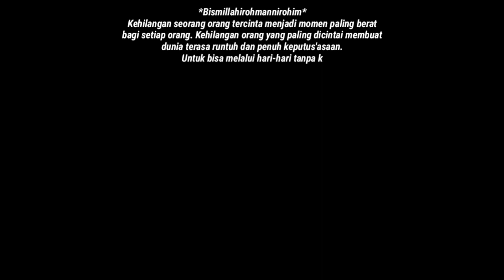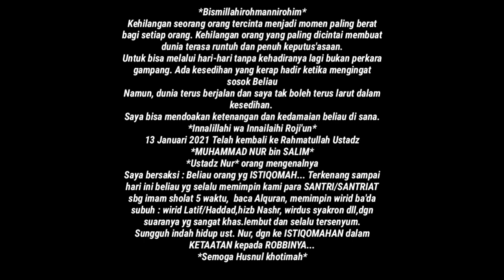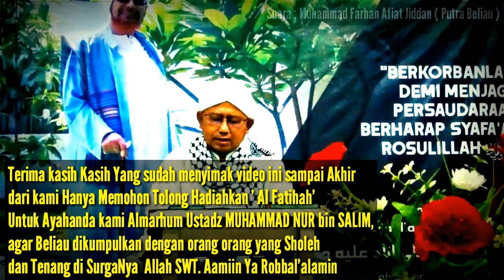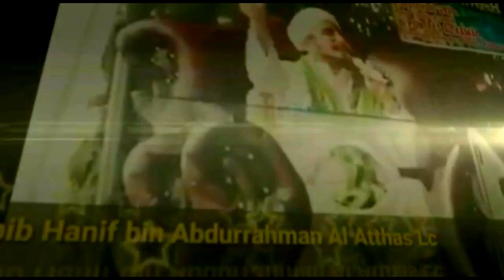Rotibul Haddad - Ustadz MUHAMMAD NUR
Terima kasih
Video ini kami upload sebagai rasa cinta kami terhadap beliau..

*Bismillahirohmannirohim*
Kehilangan seorang orang tercinta menjadi momen paling berat bagi setiap orang. Kehilangan orang yang paling dicintai membuat dunia terasa runtuh dan penuh keputus'asaan.
Untuk bisa melalui hari-hari tanpa kehadiranya lagi bukan perkara gampang. Ada kesedihan yang kerap hadir ketika mengingat sosok Beliau
Namun, dunia terus berjalan dan saya tak boleh terus larut dalam kesedihan.
Saya bisa mendoakan ketenangan dan kedamaian beliau di sana.
*Innalillahi wa Innailaihi Roji'un*
13 Januari 2021 Telah kembali ke Rahmatullah Ustadz *MUHAMMAD NUR bin SALIM*
*Ustadz Nur* orang mengenalnya
Saya bersaksi : Beliau orang yg ISTIQOMAH... Terkenang sampai hari ini beliau yg selalu memimpin kami para SANTRI/SANTRIAT sbg imam sholat 5 waktu,  baca Alquran, memimpin wirid ba'da subuh : wirid Latif/Haddad,hizb Nashr, wirdus syakron dll,dgn suaranya yg sangat khas.lembut dan selalu tersenyum.
Sungguh indah hidup ust. Nur, dgn ke ISTIQOMAHAN dalam KETAATAN kepada ROBBINYA...
*Semoga Husnul khotimah..

SEMOGA BELIAU DITEMPATKAN DITEMPAT YANG TERINDAH..